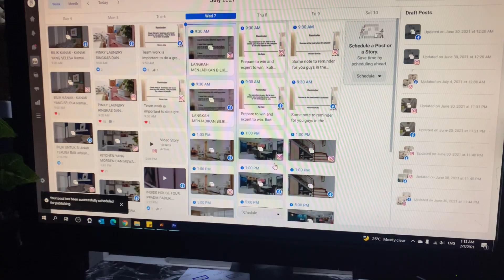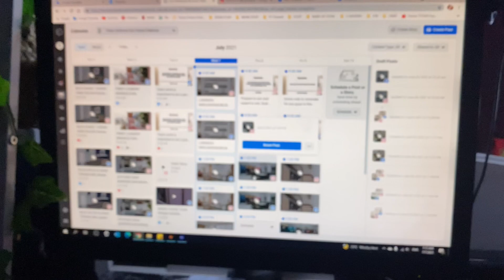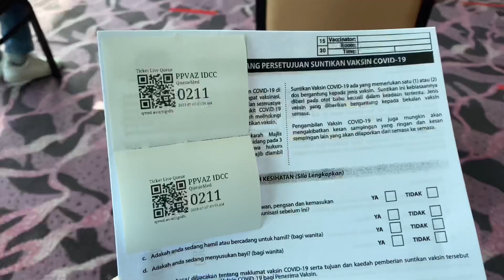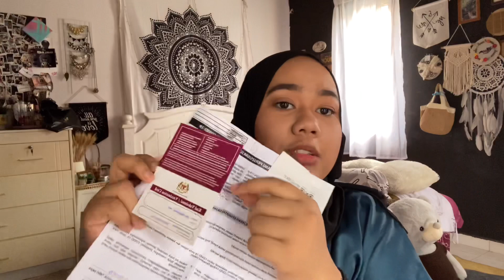Vlog: YEAY!! Dah cucuk vaksin | cucukmyaz | AINALI.S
H e l l o  e b e l i b o d i    🌹

TAP FOR MORE INFORMATION 🔻

Harini aku pergi vaksin. Yeayy!! Sakit tu boleh tahan ah. Tapi so far okai. And korang kena tengok okai.

L e t     b e     f r i e n d s  🌹

Edit with VLLO + Phonto

Thank you for your continues support ❤️